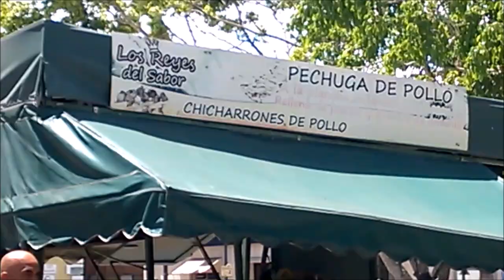VLOGLIFE: CAGUAS (Plaza & And a glimpse at the mountain area) P.R.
Caguas is a valley town located on the island of Puerto Rico, and my second home. I decided to make a mini vlog featuring its downtown Plaza and a glimpse to its beautiful mountains... Enjoy! :)